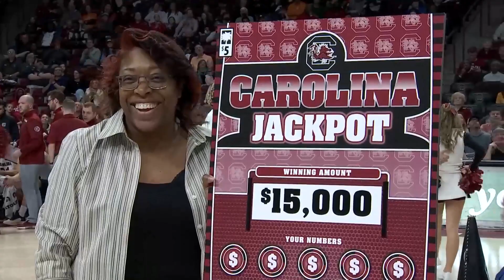Carolina Jackpot - Second-Chance Promotion Winner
Congrats to JR from Columbia!  She revealed a $15,000 prize at the Tennessee vs. USC basketball game. Our next Cash Experience and Season Tickets winners will be announced in February.